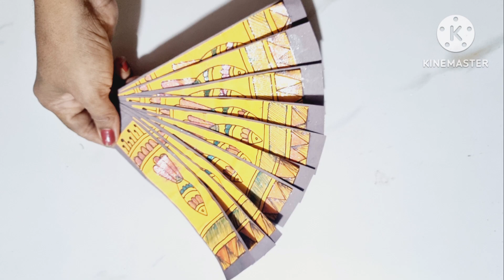Japanese/Chinese Hand Fan With Indian Looks || Kids Craft Idea || How to Make Japanese Hand Fans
Japanese/Chinese Hand Fan With Indian Looks || Kids Craft Idea || How to Make Japanese Hand Fans || @bharatiscreativeuniverse4374

If you found the video helpful then please share it around :-)

Thank You !!!♥ If you enjoyed my video, please